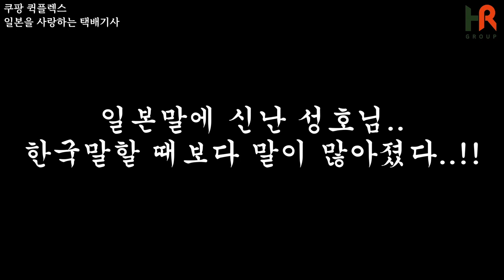3시도 안 되서 끝나버리는 쿠팡 택배기사!! 워라벨 미쳤..ㄷㄷ